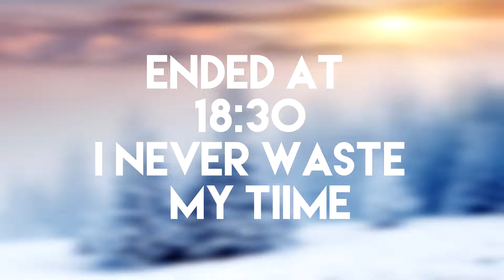BEST WAY TO SPEND CHRISTMAS! | Christmas Simulator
Merry christmas and a happy new year guys!